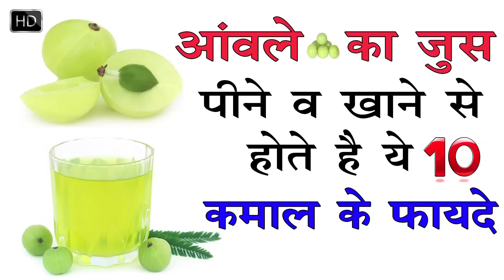आवला के फायदे - आंवला गुणों का भंडार | Health Benefits of Indian Gooseberry or Amla